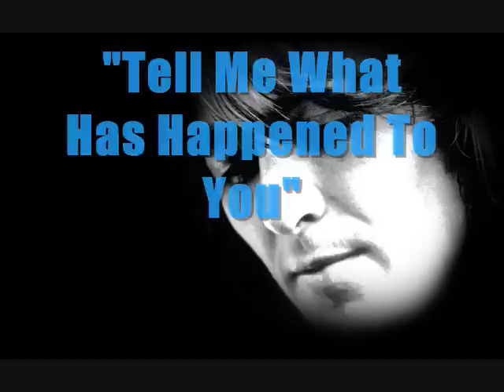George Harrison "Alternates & Rarities" Volume 2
A COLLECTION OF ALTERNATE AND UNRELEASED MATERIAL FROM GEORGE

 1. "The Pirate Song" (Unreleased) 0:00
 2. "Art Of Dying" (Alternate) 2:19
 3. "Beautiful Girl" (Alternate) 5:37
 4. "Tell Me What Has Happened To You" (Unreleased) 9:20
 5. "Nowhere To Go" (Unreleased) 12:28
 6. "Cosmic Empire" (Unreleased) 15:30
 7. "Mother Divine" (Unreleased) 18:38
 8. "I Don't Want To Do It" (Unreleased) 21:28
 9. "If Not For You" (Unreleased) 23:52
10. "Deep Blue" (Unreleased) 25:40
11. "Miss O' Dell" (Unreleased) 29:27
12. "Sue Me, Sue You Blues" (Alternate) 31:52
13. "Mo" (Unreleased) 34:58
14. "Life Itself" (Alternate) 39:52
15. "Sat Singing" (Unreleased) 44:18
16. "Lay His Head" (Unreleased) 48:47
17. "Flying Hour" (Unreleased) 52:40
18. "Tears Of The World" (Unreleased) 57:13
19. "Abandoned Love" (Unreleased) 1:00:59
20. "Don't Care Anymore" (Unreleased) 1:05:10
21. "For You Blue" (Live) 1:07:46
22. "Maxine" (Unreleased) 1:11:59
23. "Between The Devil & The Deep Blue Sea" (Alternate) 1:15:44
24. "End Of The Line" (Early Take) 1:18:22